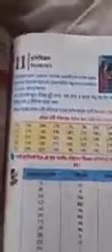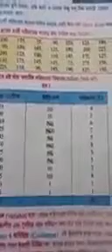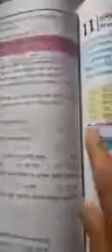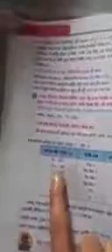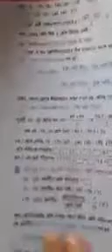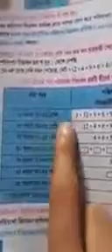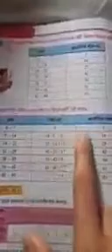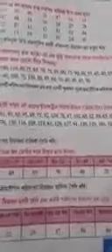নবম- শ্রেণি; বিষয় - অঙ্ক ; শিক্ষক : MKM1